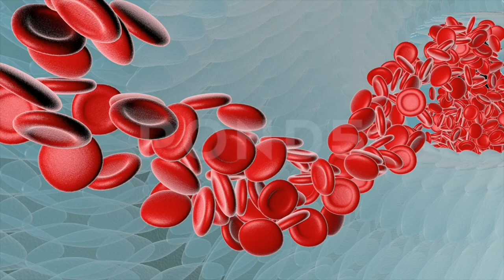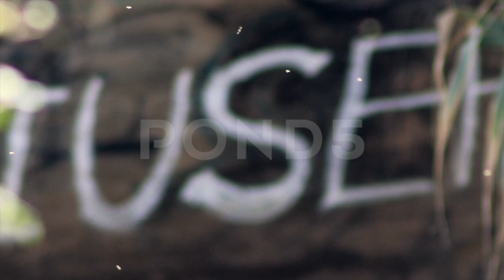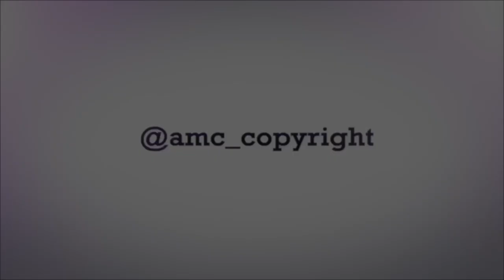Spot - Stock footage factory - by Antonio Maria Cortese - amc© - 4K - ProRes